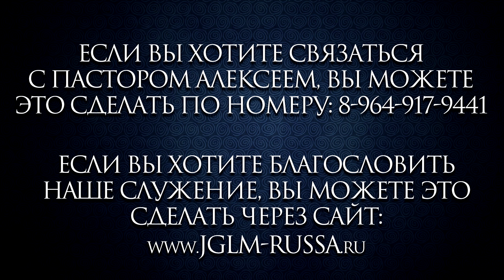КОНФЕРЕНЦИЯ ИСЦЕЛЕНИЯ (часть 1) | ТРОУКОВ АЛЕКСЕЙ | СЕВАСТОПОЛЬ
Запись конференции исцеления, которая проходила в Севастополе с 20 по 22 января 2023 года.
Конференцию проводит: Троуков Алексей. Старший служитель Христианского Движения Веры, Пастор Церкви "Жизнь во Христе" г.Краснодар